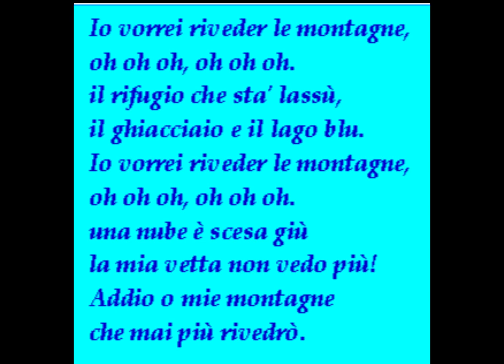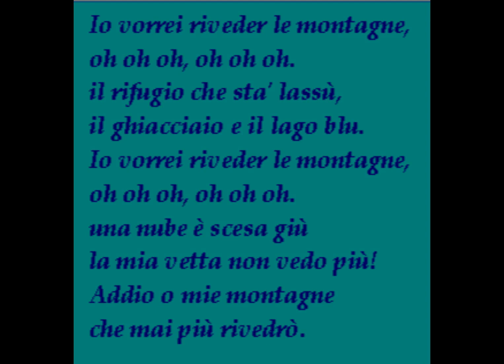Addio mie montagne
"Addio mie montagne" di Achille Berruti.
Canta il Coro Marmolada di Venezia